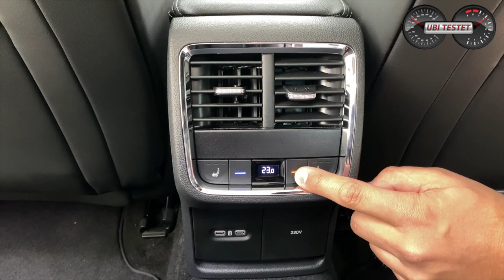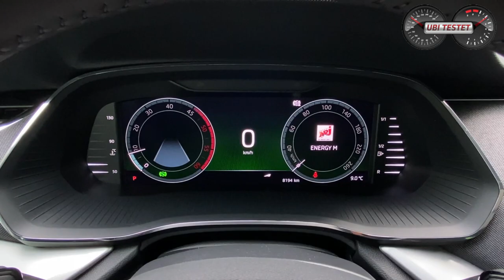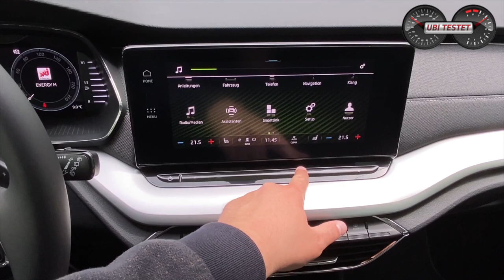2020 Skoda Octavia Combi - Ist er der bessere VW Golf 8?! Test - Review - Alltag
Der neue Skoda Octavia Combi basiert bekanntlich auf dem MQBevo Baukasten, welchen auch der neue VW Golf 8 nutzt. Die Tschechen haben jedoch für ihr Steckenpferd den Radstand leicht verlängert gegenüber dem Volkswagen Golf für bekannt fürstliche Platzverhältnisse. Der Kofferraum des Skoda Octavia Combi fasst mit 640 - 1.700l nicht nur den Klassenbestwert, er bietet auch sehr großzügige Platzverhältnisse auf der Rücksitzbank.
Zudem bedienen sich die Tschechen erstmalig uneingeschränkt im Teilelager des Volkswagen Konzerns und können dem Skoda Octavia Kunden alle Extras bieten, die der VW Golf auch hat! Zusätzlich gibt es diese dann noch mit den typischen "Simply Clever" Detaillösungen garniert.

Ist der neue Skoda Octavia Combi also der bessere VW Golf 8?

Mitbewerber des Skoda Octavia Combi sind:
VW Golf Variant - Seat Leon ST - Peugeot 308 SW - Opel Astra SportsTourer - Kia Ceed Sportswagon - Hyundai i30 SW - Ford Focus Turnier - Renault Megane

Moderation: Matthias Gill